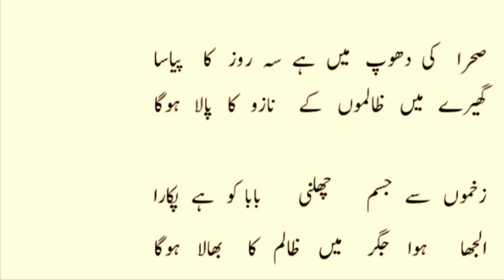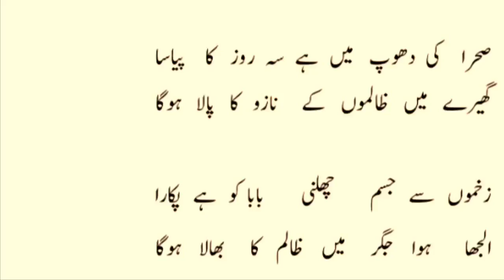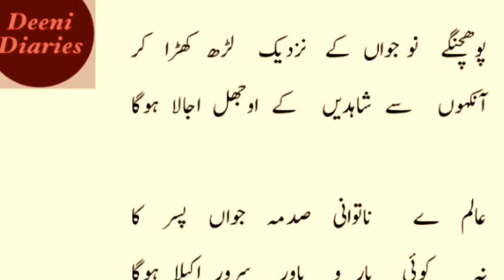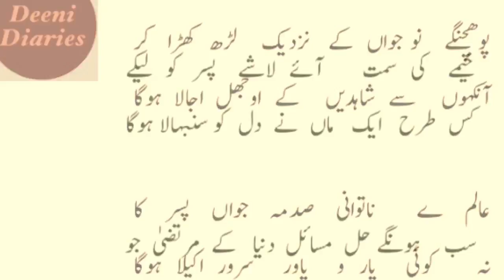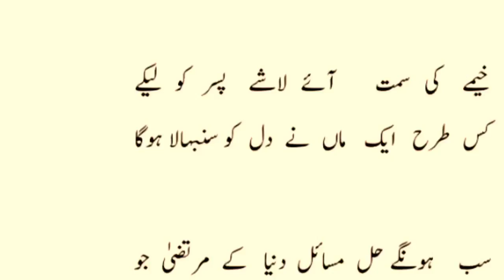Hearttouching Marsiya|Duniya Me Aisa Koi Aulaad Wala Hoga|Imam Hussain Noha|Dawoodi Bohra Marsiya